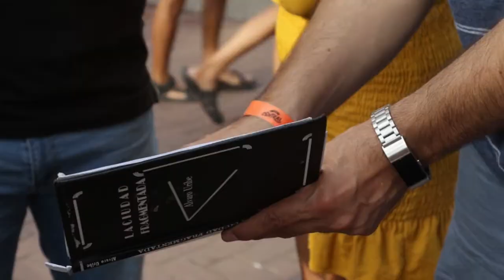Jane's Walk en La Central, Panamá - Abril 2019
La Avenida Central es una de las zonas más emocionantes de la ciudad de Panamá, y lo ha sido durante décadas. Allí todavía convergen personas de todas las etnias, edades, culturas y clases sociales. Pero existen dos atributos particulares del área que a veces pasamos por alto: su diversidad económica e histórica arquitectura, aspectos que resaltamos durante nuestro primer Jane's Walk del 2019.